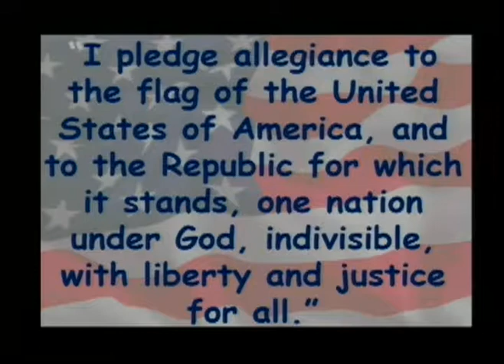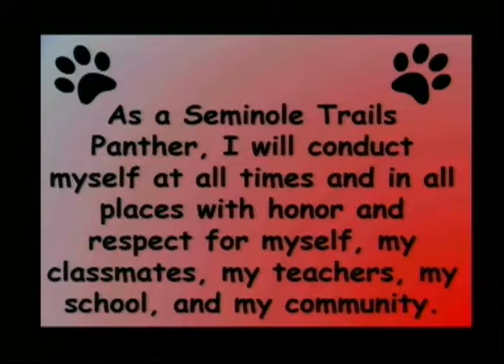9 18 2017 Seminole Trails Elementary School Morning Announcements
STES Morning Announcements